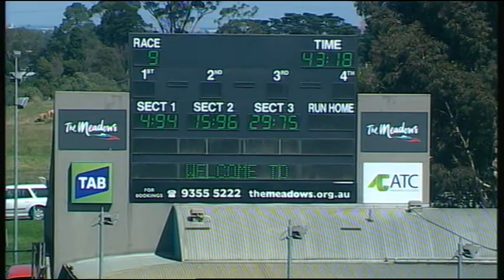MEP WED 04 MAR 15 R9